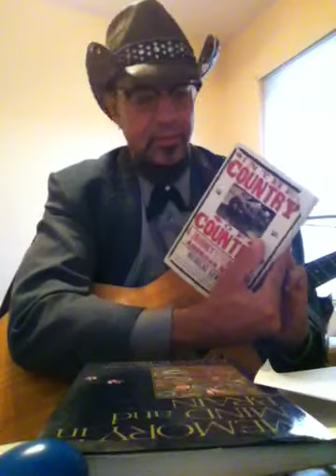Pitiful: Sucking the Soul out of Psychology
Dr BLT breaks it down in this Psycho Logic SongTalk, with some book recommendations for would-be rebuilders of the field, and an original song that serves as a critique of a psychology poisoned by the deleterious effects of Mechanomorphism.